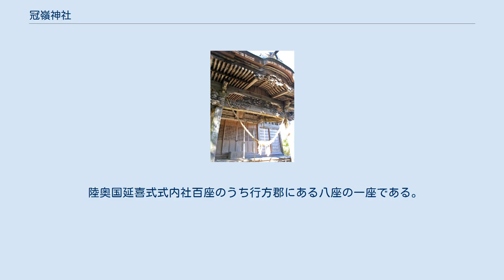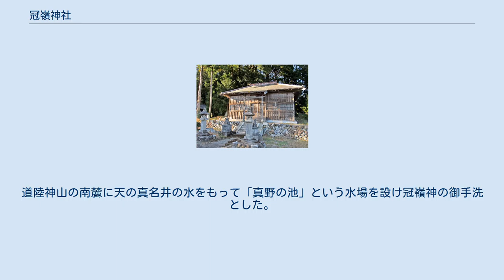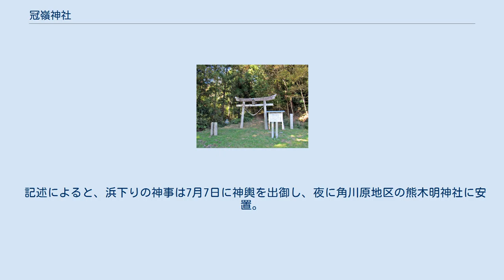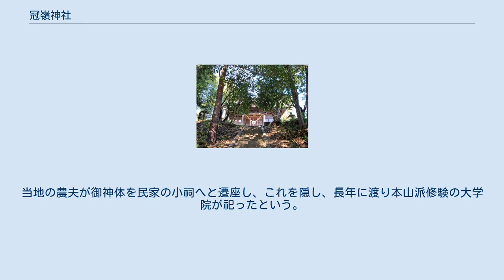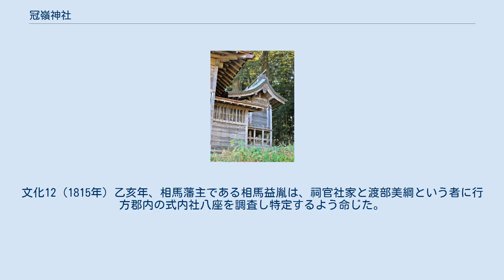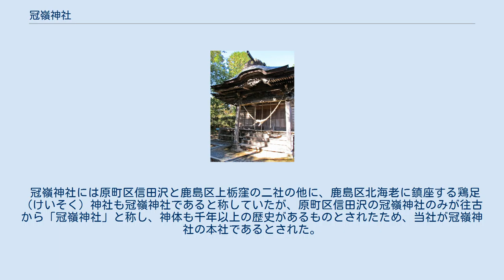冠嶺神社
冠嶺神社（さかみねじんじゃ）は、福島県南相馬市にある神社である。
 陸奥国延喜式式内社百座のうち行方郡にある八座の一座である。
鹿島区上栃窪と原町区信田沢に鎮座する二社が主な論社とされている。
 由緒によれば、景行天皇の時代に日本武尊が東夷征伐の勅命を受けて奥州にやってきた。
その時、地主神である猿田彦命より霊示があり、皇御孫尊（天津彦火邇邇芸命）を勧請して17日間祭祀を行った。
陣を引いた山は四方を川に囲まれており、日本武尊は地の利を生かして夷賊を倒して無事平定を進めることができたという。
 地主神である猿田彦命は道祖神であり、道陸神とも呼ばれていた。
冠嶺神社が勧請された山は、道陸神の霊験があった山のため「道陸神山（現在の堂六神山）」と名付けられたという。
道陸神山の南麓に天の真名井の水をもって「真野の池」という水場を設け冠嶺神の御手洗とした。
真野川の名前はこの「真野の池」にちなむと伝わる。
また、真野川の上流には「立石」という奇石があり、猿田彦命が降臨し鎮座した場所だと伝わる。
 冷泉天皇の時代である永承年間には鳳輦を持って天下泰平を祈る儀式が行われるなどしたが、その後康平年間に至る13年の間に前九年の役など戦乱が起きたため、神領社地は没収・荒廃し小祠が建つのみとなった。
後堀河天皇の御代、氏子の志願によって社殿を里に立て、寛喜2年（1230年）4月8日に道陸神山から現在の鎮座地へ御神体を遷座した。
その後、氏子の要望により苕野神社（浪江町の苕野神社の分霊社である飯舘村の綿津見神社）から「八龍大明神」と呼ばれる闇淤加美神を相殿神として合祀した。
そのため社号を八龍神祠とし、郡民から「八龍大明神」と呼ばれるようになったという。
それ以降、三柱の祭神を奉斎するようになり、浜下りの神事も行われるようになったという。
 記述によると、浜下りの神事は7月7日に神輿を出御し、夜に角川原地区の熊木明神社に安置。
明朝に現在の南海老地区の浜に降りて、天下泰平・武運長久・五穀豊穣・万民安全などを祈願し、祭典が終わると還幸したという。
 現在の祭神のうちの一柱である少彦名命は、文政2年（1819年）の郡内式内社調査により八龍神祠が冠嶺神社の論社とされ、文政8年（1825年）に冠嶺神社へ改称した後に原町区信田沢の冠嶺神社から合祀されたと思われる。
 創建不詳であるが、時代の流れとともに衰微し、小さな祠しか残されていなかったという。
さらに、往古に起きた野火のために社殿は焼失し、その後、祠を建てて祀った。
宝永から正徳（1704年-1715年）の頃、祠官であった大田九太夫の家が絶えたため、羽黒派修験である山覚院が代わりに祭祀を行った。
天明年間から住民が減り、文化年間には村里も社殿も悉く荒れ果てたという。
当地の農夫が御神体を民家の小祠へと遷座し、これを隠し、長年に渡り本山派修験の大学院が祀ったという。
時が経ち、この農家も絶えてしまったため、冠嶺神が村の小祠に祀られたということも忘れ去られてしまっていた。
 他の村から佐藤氏という者がやってきて、冠嶺神を祀っていた農家の屋敷へ住み始めた。
佐藤氏は農業を営みながら、坂嶺の山にある小祠を修理して祀っていた。
文化12（1815年）乙亥年、相馬藩主である相馬益胤は、祠官社家と渡部美綱という者に行方郡内の式内社八座を調査し特定するよう命じた。
その結果、多珂神社・鹿島御子神社・御刀神社・押雄神社・高座神社・日祭神社は特定したが、冠嶺神社と益多嶺神社はどの神社のことなのか不明だったため特定することができなかった。
 文政2（1819年）己卯年、再び調査命令が下される。
郡官は「村に冠嶺の神を祀る小祠がある」という話を聞き調査を行うが、不審に思った村人は冠嶺神社の鎮座を否定したため、ますます冠嶺神社は歴史から忘れられてしまった。
 安政年間になり、二宮尊徳や二宮家が相馬へもたらした農業復興策である「興国安民法」のおかげで、相馬藩の財政再建や荒廃した農村の復興が進んだ。
万延元年（1860年）庚申年の春、冠嶺神社の宮祠復興が命じられ、会津の名工である匠人の上杉主殿頭が社殿造営を行った。
 冠嶺神社には原町区信田沢と鹿島区上栃窪の二社の他に、鹿島区北海老に鎮座する鶏足（けいそく）神社も冠嶺神社であると称していたが、原町区信田沢の冠嶺神社のみが往古から「冠嶺神社」と称し、神体も千年以上の歴史があるものとされたため、当社が冠嶺神社の本社であるとされた。